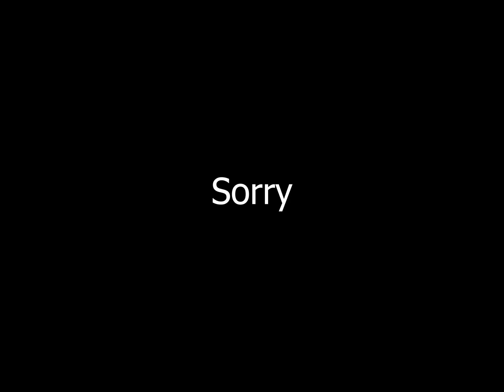Captain Hook x Mr. Smee emotional edit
this idea had lived rent free in my brain for like a year after I heard that song so i had to make it sorry